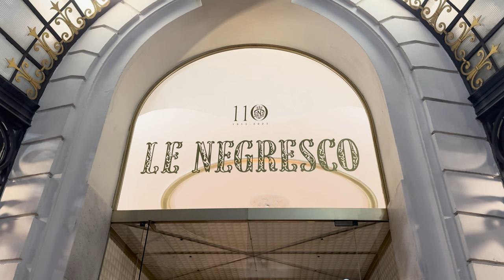JE T'EMMÈNE À LA FÊTE DES ANIMAUX À NICE !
Le 04 octobre est le jour de la fête des animaux ! À cette occasion, le week-end qui a suivi, plusieurs événements ont eu lieu en France en l'honneur des animaux. Je vous emmène avec nous dans cette journée à Nice 😊